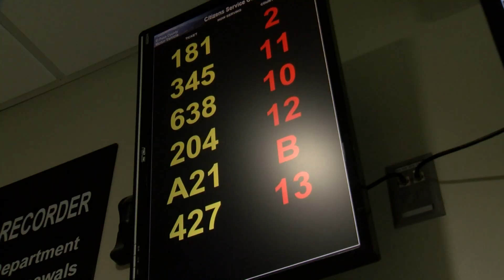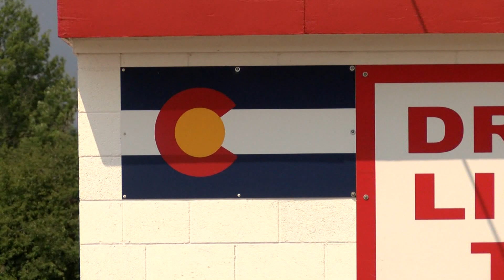Impostor DMV websites gather personal information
We have a warning for anyone looking to take care of Department of Motor Vehicles paperwork online. Impostor DMV websites are popping up designed to take your personal information and even your money. Are you dreading the paperwork and long lines that you may encounter during your next trip to the DMV? Well, you aren't alone and this is why consumer protection experts tell us people need to be alert if they come across websites that promise to help with the experience.